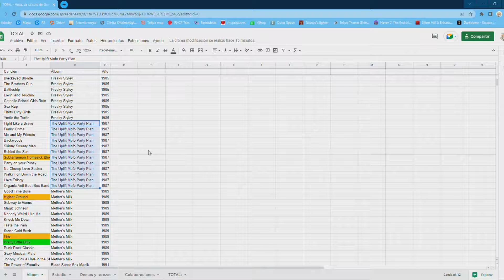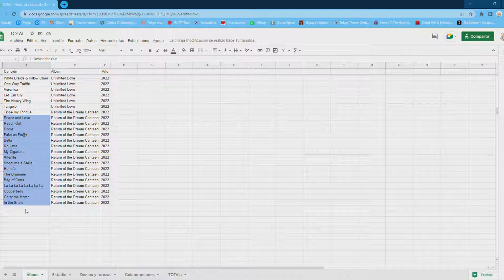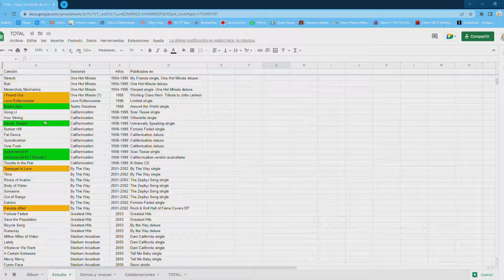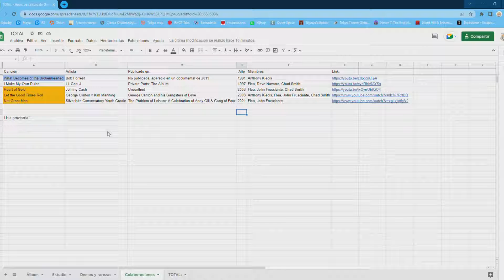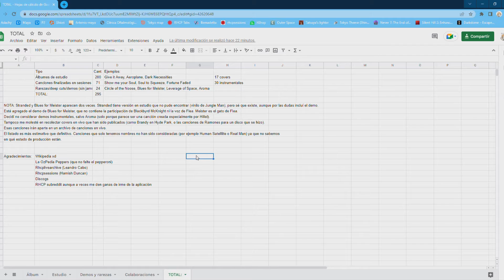¿Cuántas canciones tienen los Chili Peppers, exactamente?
Hoy me pregunto ¿cuántas canciones han compuesto e interpretado los Red Hot Chili Peppers?, y como el loco que soy, me respondo solo.

Cualquier opinión o crítica, positiva o negativa, es bien recibida.